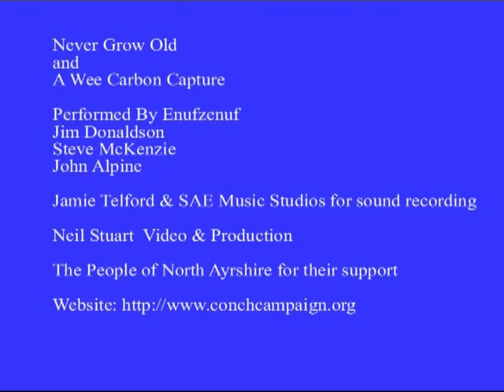"Never Grow Old" & "Wee Carbon Capture" (Updated January 2012)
Two  Protest songs in support of local campaign group Conch (Communites Opposed to New Coal at Hunterston). Campaign agaist coal fired carbon capture power station at Hunterston, near Fairlie, North Ayrshire.
Sung by Enufzenuf.